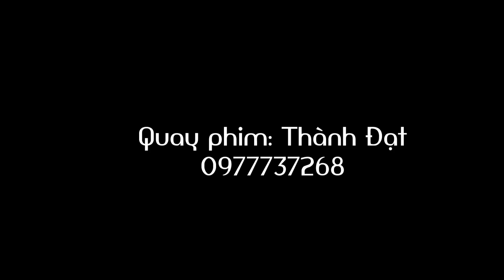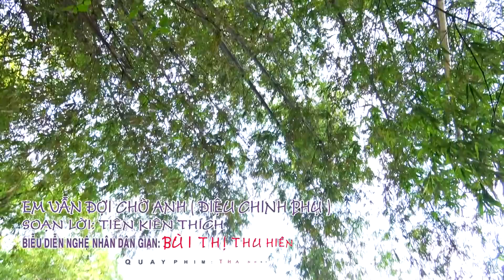Tổng Hợp Những Bài Hát Chèo Đặc Sắc Mới Nhất Năm 2021